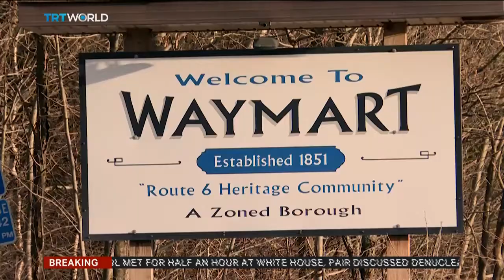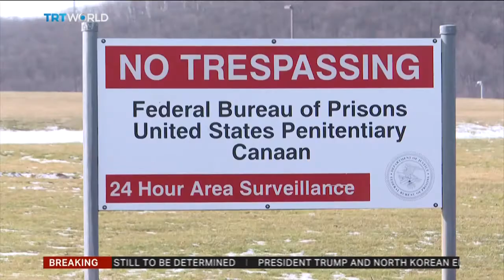800,000 unpaid amid US government shutdown over Trump's wall